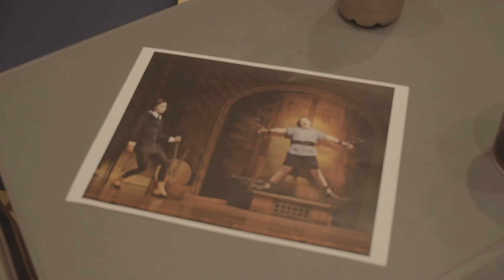EMPAC's The Addams Family | Photoshoot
Go behind the scenes with the cast of EMPAC's The Addams Family as they get into costume for the first time.